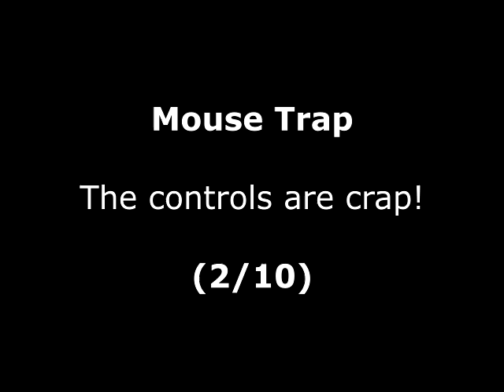Mouse Trap Review for the Acorn BBC Micro by John Gage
Mouse Trap is a single screen platform game that came out in 1986 by Tynesoft. This was a game request by Nay Smith. Warning! This video has swearing.